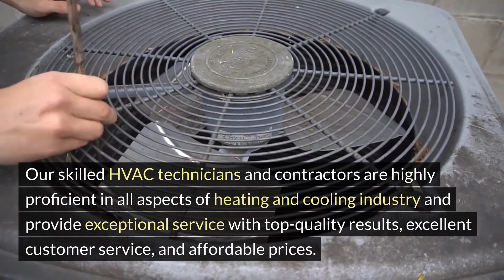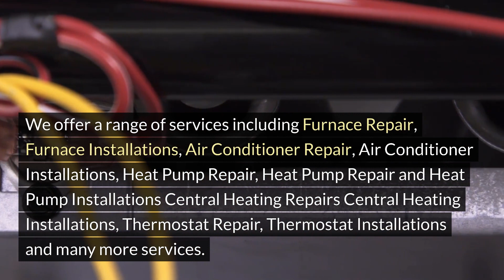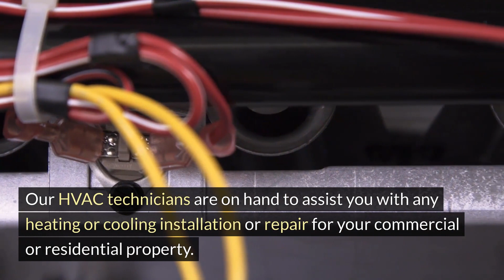Furnace Repair Mill Park Portland Oregon - Right Now Heating and Cooling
12725 SW Millikan Way, Suite 300A, Beaverton, OR 97005

Welcome to Furnace Repair Mill Park Portland Oregon - Right Now Heating and Cooling. Our address is 12725 SW Millikan Way, Suite 300A, Beaverton, OR 97005

Right Now Heating and Cooling is the most suitable choice when you`re in search of trustworthy HVAC contractors in your neighborhood. We offer services for residential and commercial buildings. We have over 25 years experience in the HVAC industry and can handle the most challenging HVAC issues.

Our skilled HVAC technicians and contractors are highly proficient in all aspects of heating and cooling industry and provide exceptional service with top-quality results, excellent customer service, and affordable prices.

Every member of our team takes great pride in keeping up-to-date with all codes and technology to ensure your family and home in good health. We are passionate about what we do and that can be seen in the high-quality of the work that we perform on every project regardless of the magnitude or the complexity. Our HVAC contractors can handle all kinds of heating and cooling tasks that range from routine maintenance calls to huge central installation of cooling and heating systems.

We only employ factory-trained technicians. They`re among the top professionals in the industry, which means your work will be done exactly the first time.

Right Now Heating and Cooling is planning to continue our relationship even after the new equipment is installed. Our ongoing maintenance will ensure that your equipment is operating at its peak efficiency, without causing any disruptions.

We offer a range of services including Furnace Repair, Furnace Installations, Air Conditioner Repair, Air Conditioner Installations, Heat Pump Repair, Heat Pump Repair and Heat Pump Installations Central Heating Repairs Central Heating Installations, Thermostat Repair, Thermostat Installations and many more services.

Our philosophy has always been to provide an affordable price and skilled HVAC technicians. We also stand behind our work with a 100 satisfaction guarantee. Our HVAC technicians are on hand to assist you with any heating or cooling installation or repair for your commercial or residential property. We have pricing options on all repairs/ Expert Guaranteed Work. Emergency & Weekend Service as and Warranties on all Parts & Labor.